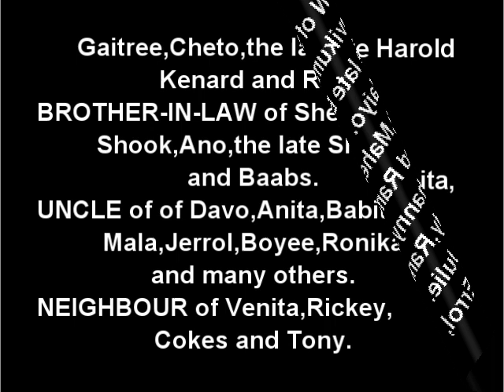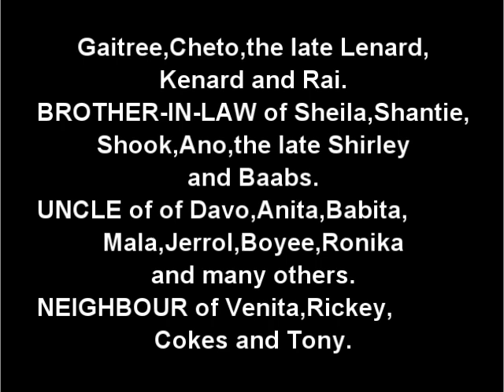Death Announcement - Jagernauth Sukhu